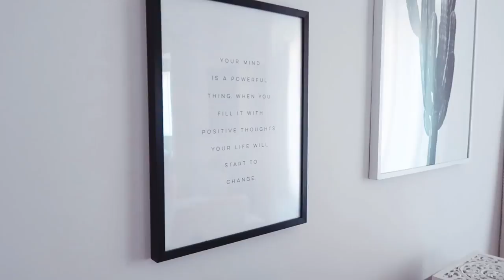ÚLTIMOS DETALHES E HOUSE TOUR! MOVING VLOG #6 | Inês Rochinha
É o nosso último moving vlog! Hoje partilho com vocês os últimos detalhes da casa e como ficou o resultado final!